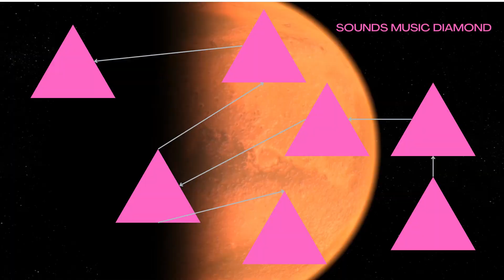WATERFALL AB&B ROTH GT DIAMOND SOUNDS MUSIC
Please like and subscribe it gives me the motivation to promote and take some of the finest tracks from the worlds dance community and bring them to your pretty beautiful listing lobes.

happy listening people

Dance and Rave responsivity.

Peace